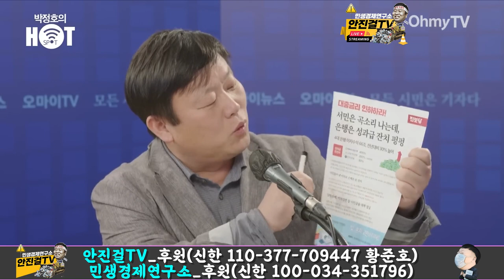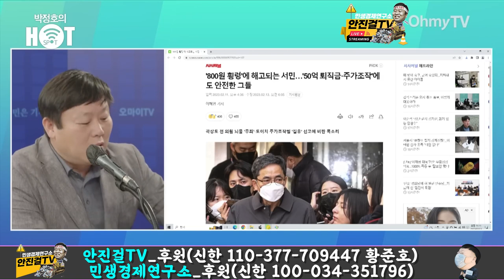[안진걸]_주가조작은 국기문란 범죄 '김건희 특검' 불가피